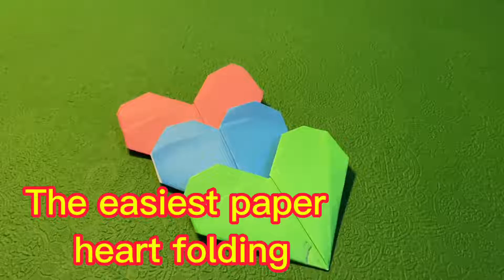The Easiest Paper Heart Folding - Cách gấp trái tim bằng giấy dễ nhất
How to guide folding paper hearts is the easiest from 15cm x 15cm paper with a few simple steps, we have the most beautiful and easy heart right away.